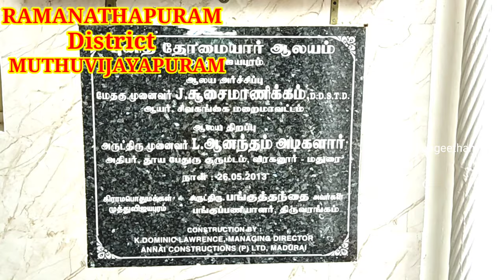VILLAGE / A BEAUTIFUL VILLAGE IN TAMIL NADU/முத்துவிஜயபுரம் / RAMANATHAPURAM / MUTHUVIJAYAPURAM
BEAUTIFUL VILLAGE